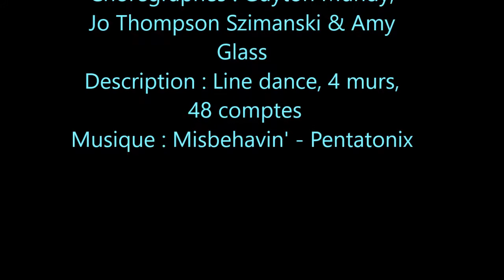Ain't misbehavin' - SWD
Santiags West Dancers
Chorégraphes : Guyton Mundy - Jo Tompson Szymansky - Amy Glass
Line dance - Intermédiaire - 48 temps - 4 murs
Teach in French